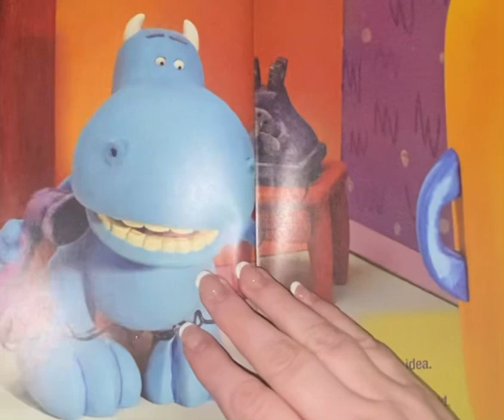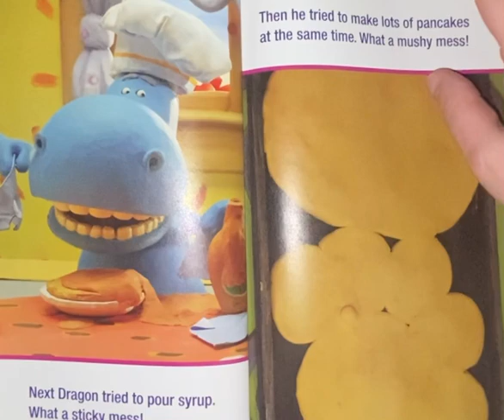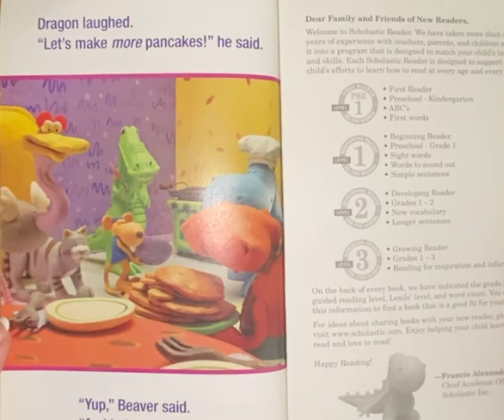Dragons pancake party! toddlerbooks childrensbooks pleasesubscribe toddlerstories sub￼